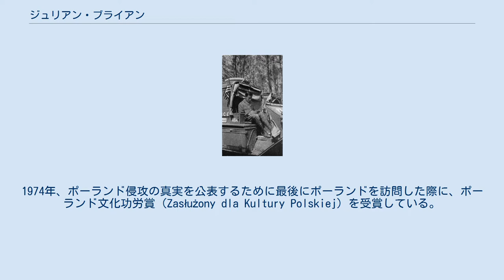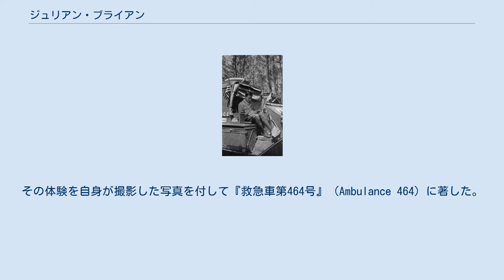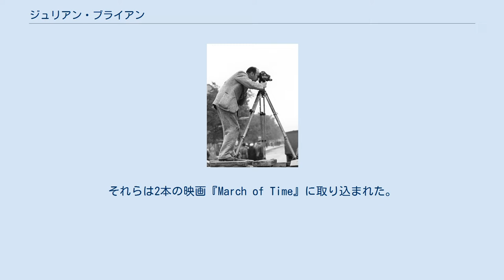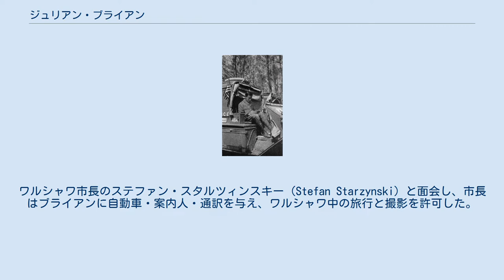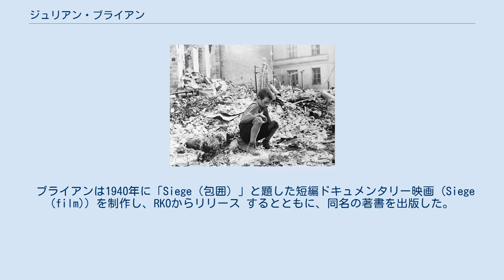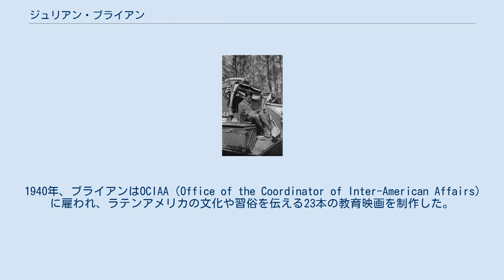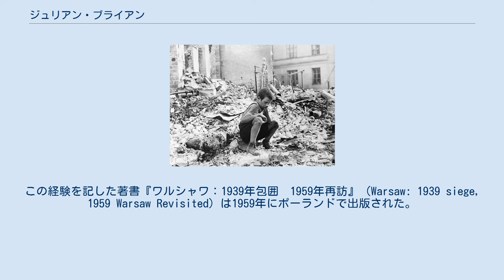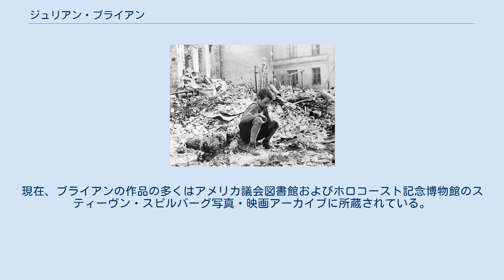ジュリアン・ブライアン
1917年、フランスで「救急車第464号」を執筆するブライアン メディアを再生する Siege ジュリアン・ブライアン制作 ジュリアン・ブライアン（Julien Hequembourg Bryan、1899年5月23日 - 1974年10月20日）は、アメリカ合衆国の写真家、映画製作者、ドキュメンタリー作家。
1935年から1939年までのポーランド・ソビエト連邦・ナチス・ドイツの日常を撮影したドキュメンタリー作品でよく知られる。
1974年、ポーランド侵攻の真実を公表するために最後にポーランドを訪問した際に、ポーランド文化功労賞（Zasłużony dla Kultury Polskiej）を受賞している。
 ブライアンはペンシルバニア州タイタスビルに、長い伝道歴を持つ長老派教会長老の息子として生まれる。
 ハイスクール卒業後、17歳で第一次世界大戦に参戦中のフランス陸軍を支援するアメリカ野戦奉仕団で奉仕活動に加わり、ヴェルダンとアルゴンヌで救急車を運転した。
その体験を自身が撮影した写真を付して『救急車第464号』（Ambulance 464）に著した。
 1939年、ワルシャワで 映画「Siege (包囲)」を撮影中のブライアン ワルシャワ包囲を撮影したブライアンの写真の一枚 ブライアンはプリンストン大学を1921年に卒業し、聖職者に進むことを選ばなかったにもかかわらずユニオン神学校を修了した。
その後、ニューヨークブルックリン区のYMCAに進んだ。
 この時期、ブライアンは写真撮影や映画制作、旅行記の執筆をしながら世界をめぐり始める。
訪問した国についてのスライドショーをおこなうことで旅費を確保し、ERPIを含む多くの企業に写真を販売した。
旅行で撮影した写真の多くは、アメリカ合衆国ホロコースト記念博物館のスティーヴン・スピルバーグ写真映画アーカイブで見ることができる。
 中国、コーカサスおよびグルジア（1933年）、ソビエト連邦（1930年、1935年）、ドイツ（1937年）、スイスおよびオランダ（1939年）の旅行を通じて、人間的関心に基づく映画を年代記のように生み出した。
ナチス・ドイツで撮影した写真と映画は、党大会や路上での日常生活、反ユダヤ宣伝とナチスの指導者たちを年代順に記録している。
それらは2本の映画『March of Time』に取り込まれた。
ブライアンのスライド講演会は、カーネギー・ホールを含むコンサートホールで開かれた。
 ブライアンはドイツのポーランド侵攻を、1941年9月3日に列車でワルシャワに向かう途中で知った。
ブライアンは9月7日、外国人・外交官・政府機関がすべて避難したワルシャワに、ライカのスチルカメラ、ベル&ハウエルの映画カメラと6000フィートのフィルムを携えて到着した。
ワルシャワ市長のステファン・スタルツィンスキー（Stefan Starzynski）と面会し、市長はブライアンに自動車・案内人・通訳を与え、ワルシャワ中の旅行と撮影を許可した。
9月7日から21日までの2週間、数百枚の写真と5000フィートの映画で、ワルシャワ包囲（en）とドイツ空軍による戦略爆撃を記録した。
ブライアンは当時ワルシャワにいた唯一の外国人ジャーナリストという点で特筆される。
また、ポーランドラジオ放送（Polskie Radio）を通じて、アメリカのフランクリン・ルーズベルト大統領に対して、敵機の爆撃の標的とされているワルシャワ市民を救うよう訴えた。
ワルシャワ滞在中は、放棄されたアメリカ領事館で暮らした。
 9月21日、ドイツが中立国民の東プロイセン経由での出国を認めると言明したのちにワルシャワを後にした。
ケーニヒスベルクでは所持品没収のおそれから、現像済フィルムを密かに持ち出すことを決意する。
ブライアンはアメリカから来た旅行者仲間が集めた土産のガスマスク容器にフィルムを隠し、一説では映画フィルムのいくつかは胴体に巻き付けたという。
 1939年秋にニューヨークに到着後、ブライアンは写真の一部を出版した。
『ライフ』は10月23日号に15枚の写真を、『ルック』（Look）12月5日号には別の26枚の写真が掲載された。
 ブライアンは1940年に「Siege（包囲）」と題した短編ドキュメンタリー映画（Siege (film)）を制作し、RKOからリ...